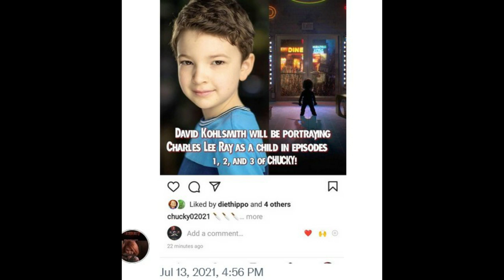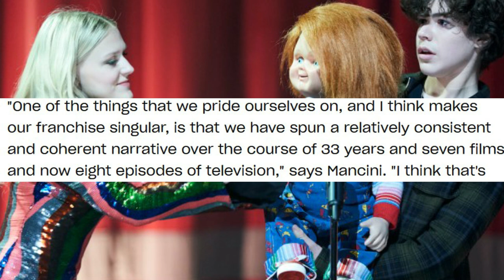CHUCKY | Young Charles Lee Ray Actor + Don Mancini Reveals Episode Count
Don Mancini revealed how many episodes the upcoming Chucky TV series would be and recently Bloodydisgusting was able to confirm the actor who will play Charles Lee Ray as a kid. The upcoming tv series will dig into Chucky's childhood, which should give ammo for how he ended up as the killer he is today. Brad Dourif's iconic voice won't be included in these moments presumably, but we'll see what kind of magic they pull on TV. The full trailer for the Chucky tv series releases this weekend.